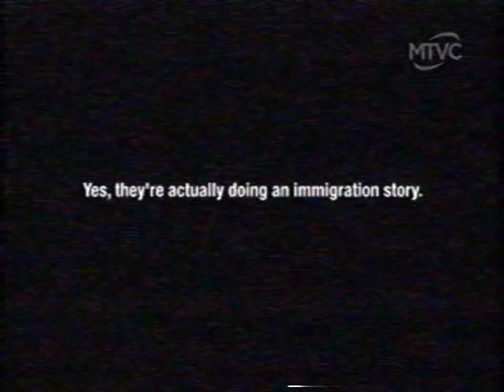adult swim reference on mtvc asia [3/21/19]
this is obviously fake

in case you haven't heard this yet in imaginary television, mtvc is an international television channel I made up 2 years ago (August 2017).
also ignore the audio glitch from 0:02 to 0:12, avisynth and virtual dub were acting weird for no apparent reason.